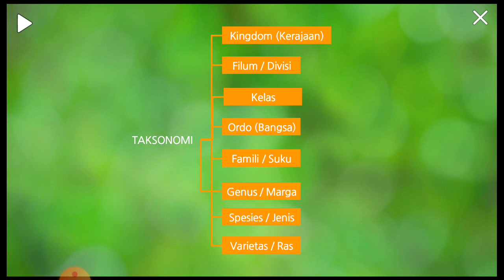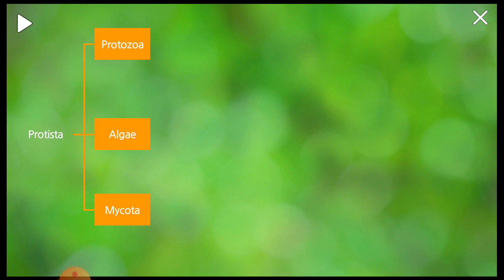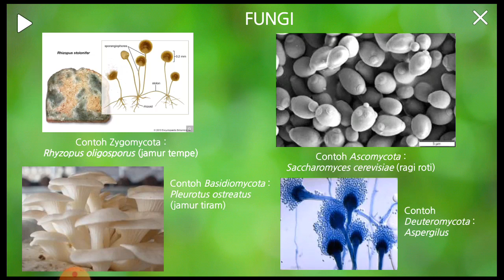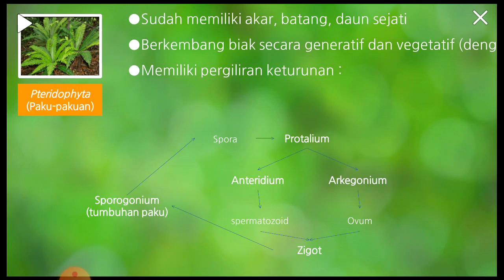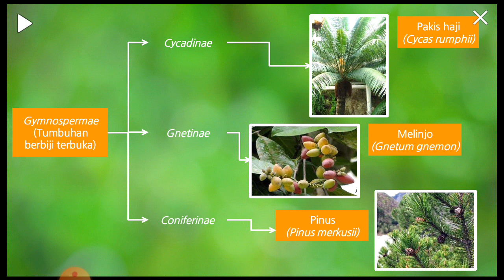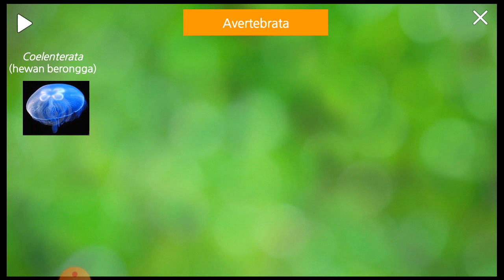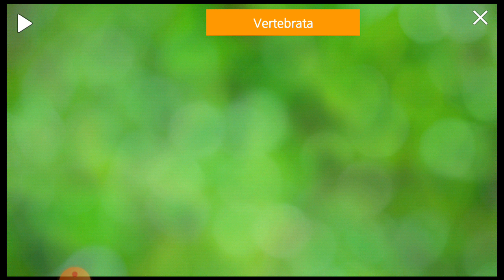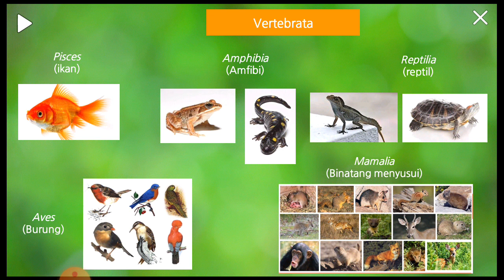Klasifikasi Makhluk Hidup